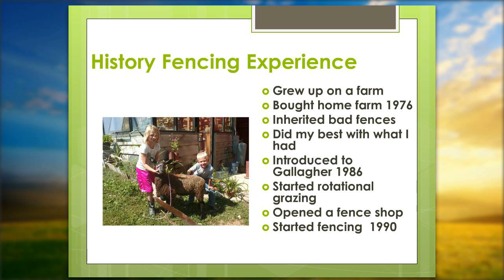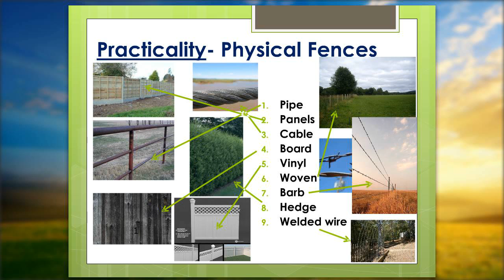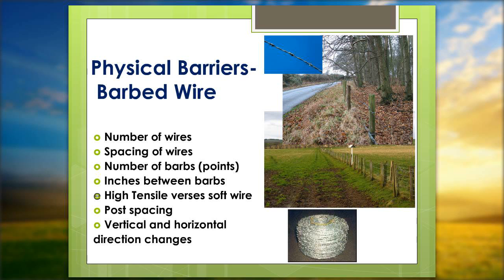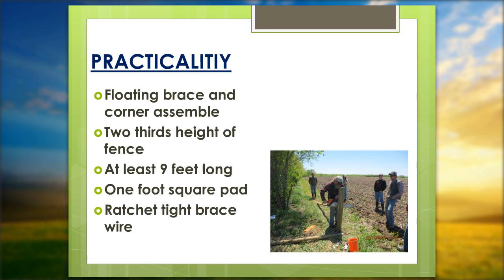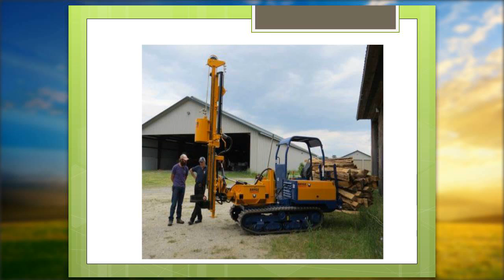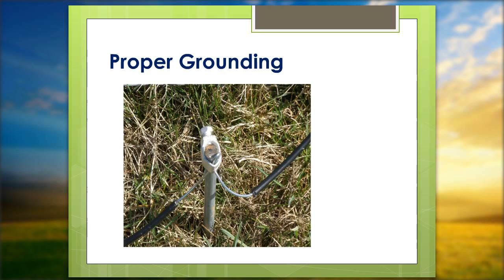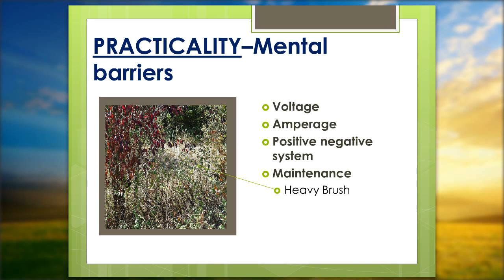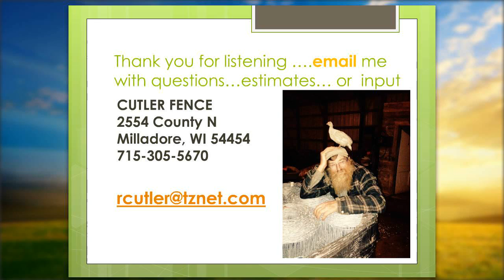Fencing: Getting It Right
Fencing expert Randy Culter discusses the ins and outs of fencing for livestock: planning, placement, and practicality of making fences. Learn about fence types, mental and physical barriers, resources, costs, and preparation and see how to use various fencing materials.

Food Animal Concerns Trust (FACT) offers livestock and poultry farmers a suite of services that are designed to expand humane farming practices. We provide farmers with grants, scholarships, free webinars, and an online community.

to sign up for notification when our webinars and other services are available.